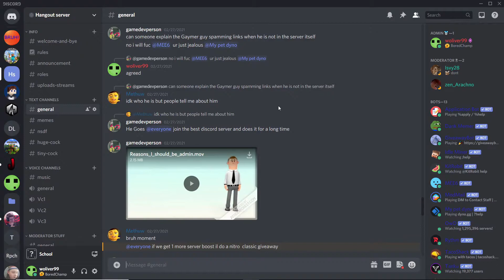Admin abuse (Oh no)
This is a true story except for the part I turned off NSFW